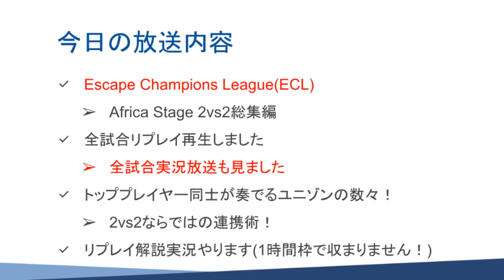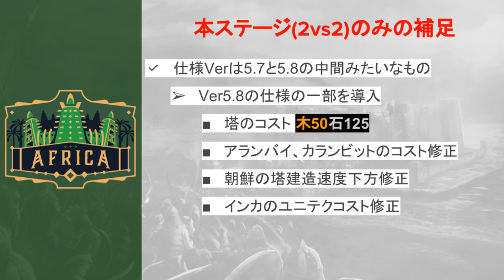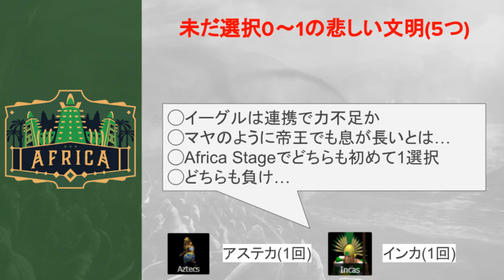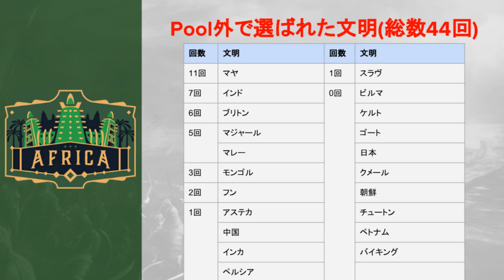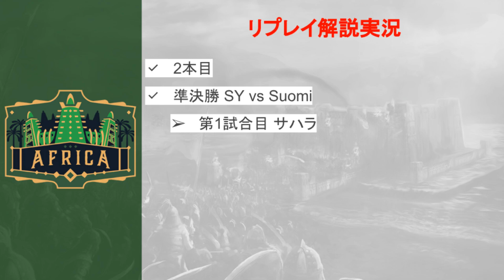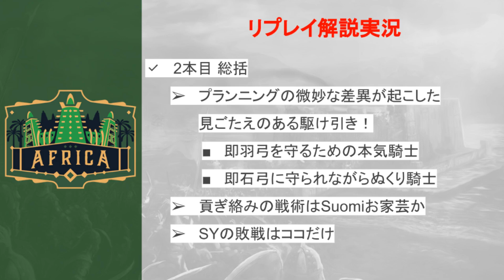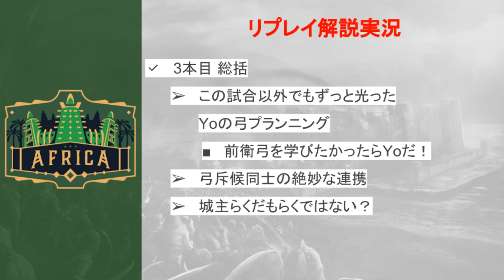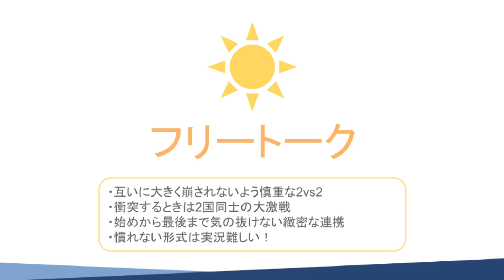[AoE2]Blue Emotion #19.5[Escape Champions League : Africa Stage 2vs2]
Enjoy Replay!
(1) SY vs Secret : Team Islands 19:30
(2) SY vs Suomi : Sahara 44:05
(3) SY vs Frantic : Serengeti 1:08:43

Dear All ECL Staff and Player,

Hello! I'm an UNOFFICIAL AoE2 advertiser in Japanese! We all Japanese ENJOY watching Escape Champions League, thank you!

Regards, koujan.

ニコニコ生放送 2018/09/17(Mon)18:00実施分のアーカイブ(コメントなし)
コメント付アーカイブはニコニコ動画から